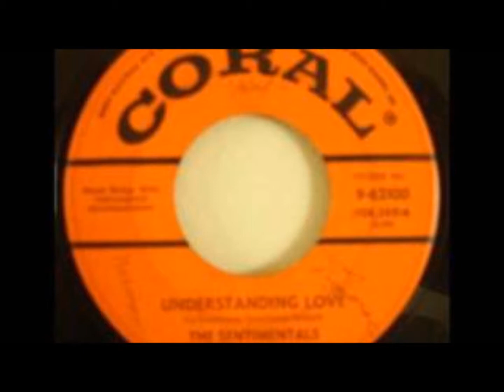SENTIMENTALS - We Three / Understanding Love - CORAL 62100 - 1959